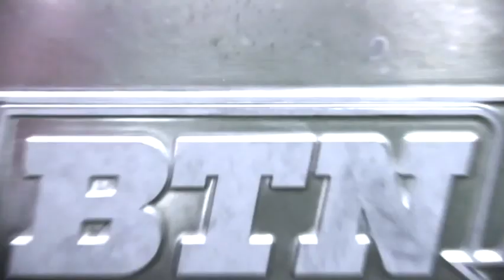09 15 12 Michigan JohnDeere Scoreboard1